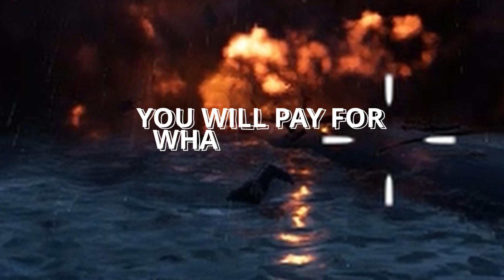Never Celebrate Too Early - Battlefield 1